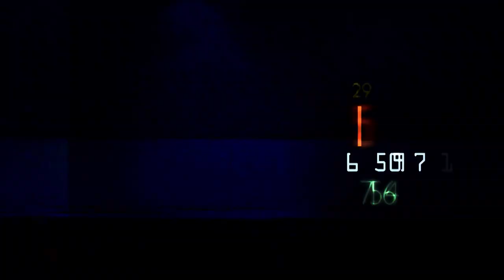🏒HK "Kurbads" 3:2 HK "Liepāja" (PM)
"Kurbads" izcīnot 5. uzvaru 5 spēlēs nostiprinājies līderpozīcijā.
Savukārt Liepāja noslīdējusi uz 5. vietu.